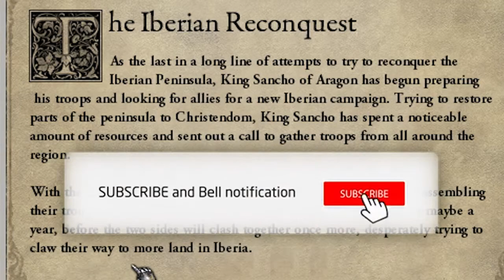Crusader Kings 2 with Cothfotmeoo Ep. 2 Shes got huge... Track of land!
"Monty Python reference"